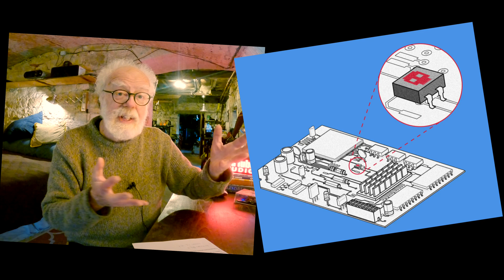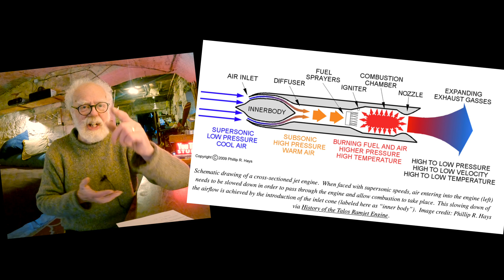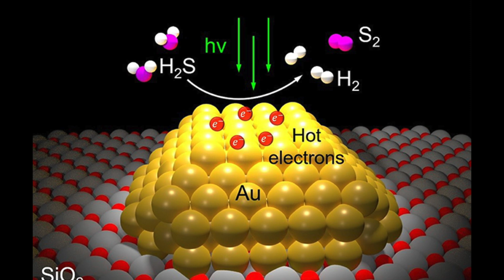Balloon Science - Prof Simon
Chinese Balloon Science and other weird stories.

Leave a comment or ask a question.
Professor Simon.